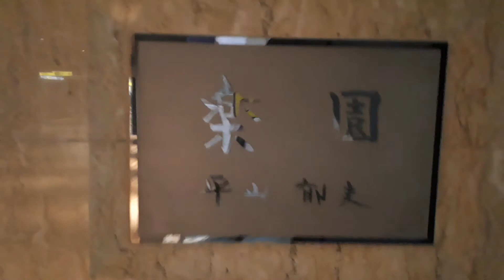平山郁夫 作 ステンドグラス『楽園』：東京メトロ銀座駅コンコース：1994年：東京都中央区銀座4丁目1-2 「銀座オアシス」壁面：20210627 131802